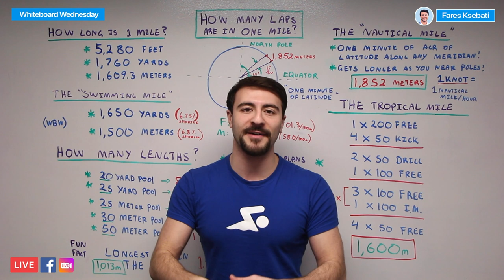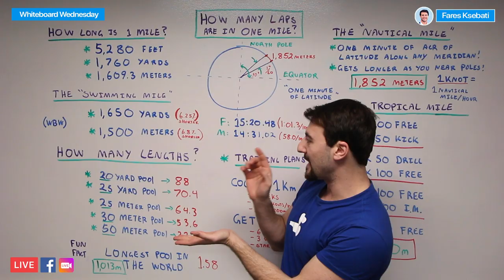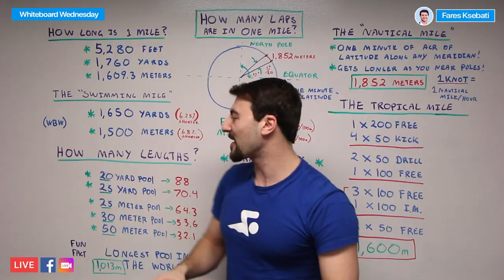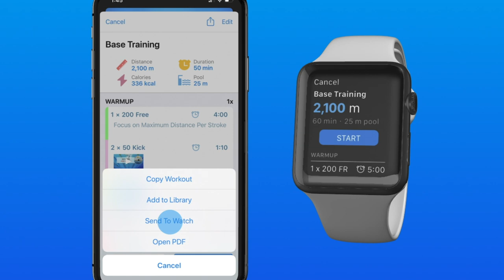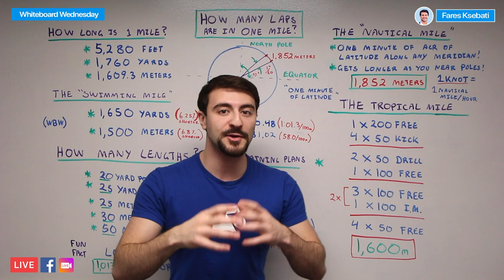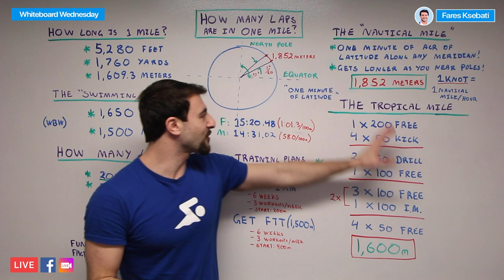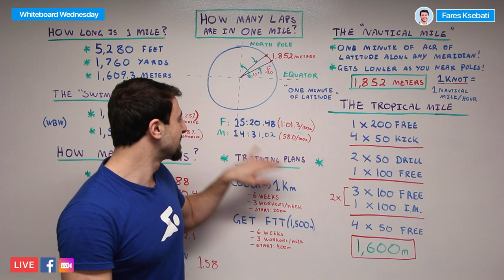How Many Swimming Laps Are In One Mile?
Did you know that a "swimming mile" is actually about 6% shorter than a full mile? Learn how to swim a true mile in this week's Whiteboard Wednesday!

Short Course vs. Long Course

How To Swim The 400 IM Like Michael Phelps & Katinka Hosszú